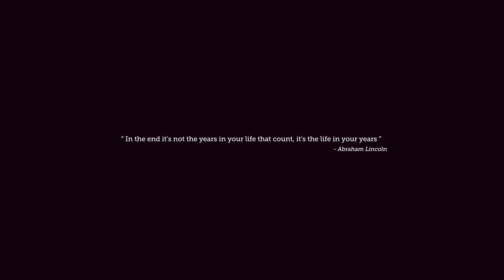Let's go for a stroll on the northern beaches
Film maker // Jamel Nytsee
Location // The northern Moroccan coasts
Music // Andrew Applepie - Almost Like This